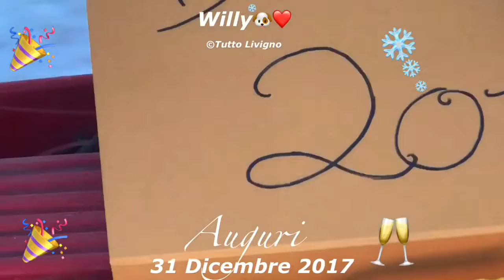Happy new year world